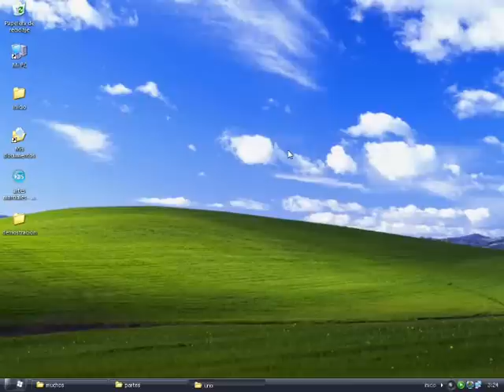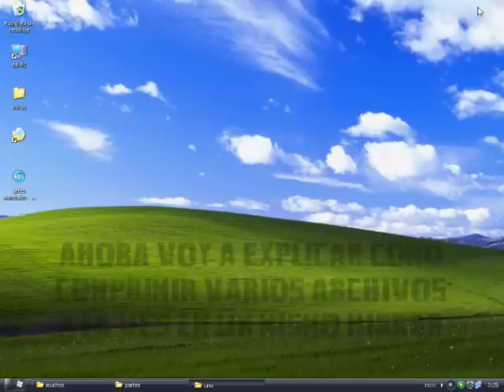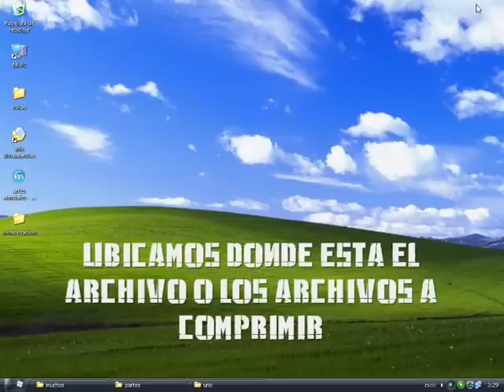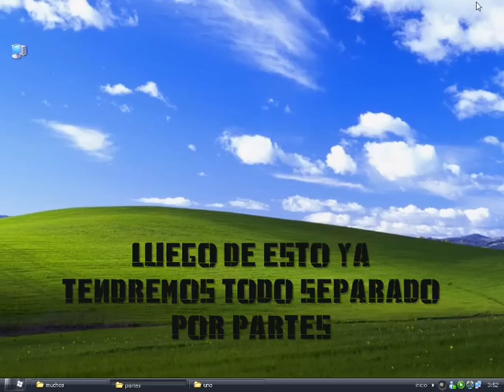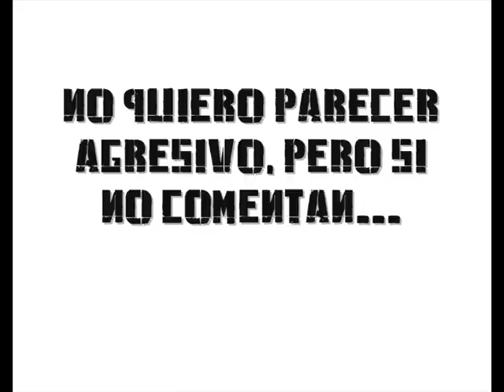tutorial: como comprimir un archivo con winrar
aca len dejo un tutorial para poder comprimir archivos en un winrar, tambien les explicare como comprimirlo en diferentes partes, espero que les sae util. si te apasionan los games es tu paguina